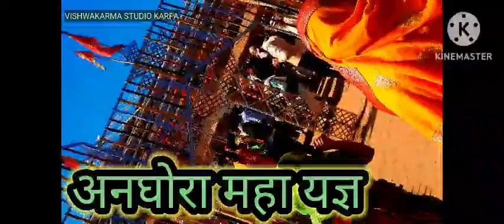अनघोरा सीताराम नाम जाप महा यज्ञ दर्शन 22/01/2023 से 5/02/2023